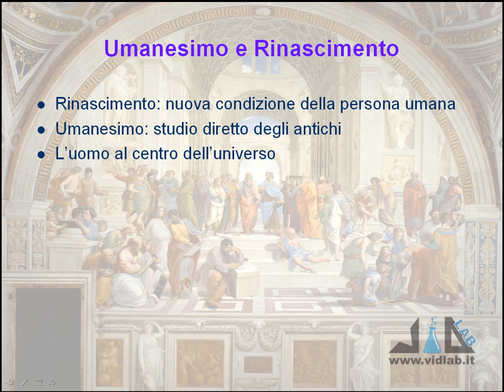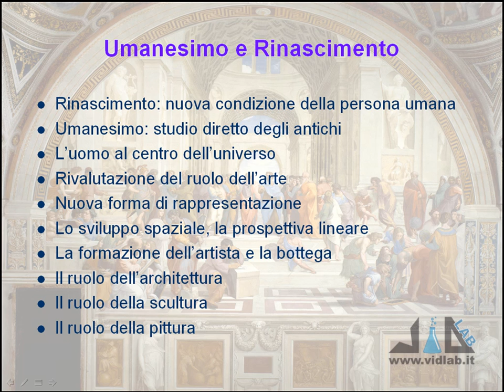videocorso storia dell'arte moderna - lez 1 - parte 1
presenta il videocorso di Storia dell'Arte Moderna. Argomenti della lezione 1: Umanesimo e Rinascimento, introduzione all'Arte Moderna; la Città Ideale; vita e opere di Filippo Brunelleschi (la formella con il Sacrificio di Isacco per il concorso del 1401; la Cupola di santa Maria del Fiore; la Loggia dell'Ospedale degli Innocenti; la Chiesa di San Lorenzo e la Sacrestia Vecchia; la Cappella Pazzi; la Chiesa di Santo Spirito). Musica di Roberto Coccia - Music by Roberto Coccia.